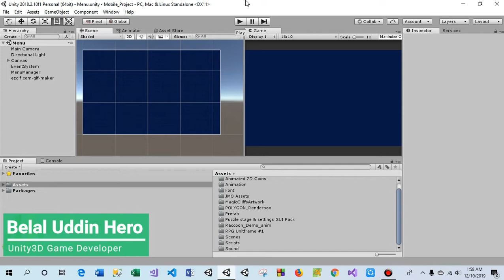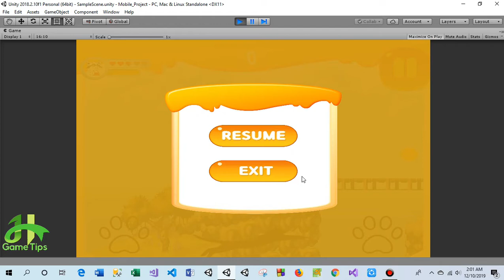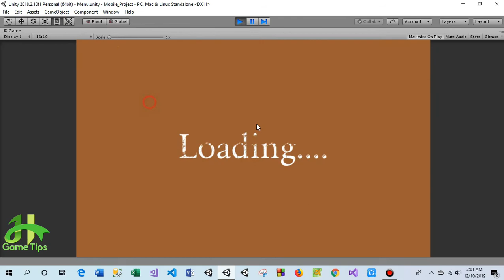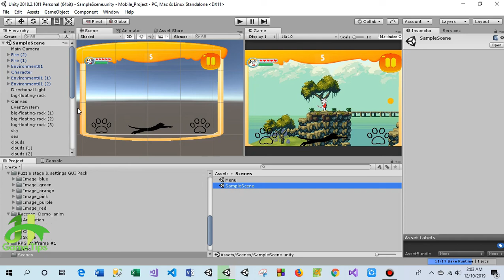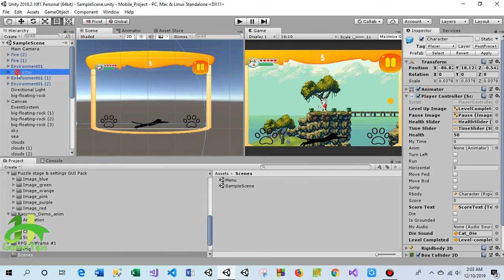Unity3D Tutorial | 2D Mobile Game | How to make a 2D game in Unity